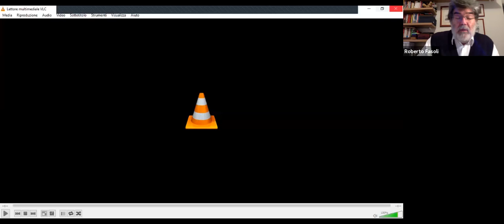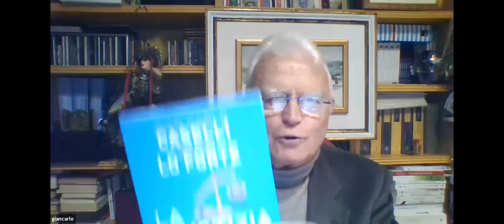15 novembre. Agromafie ed ecomafie.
Quinto appuntamento del percorso formativo promosso dalla Consulta  della Legalità della Camera di Commercio di Verona in collaborazione con Avviso Pubblico. Il percorso è destinato a imprenditori, amministratori pubblici e cittadini per promuovere la cultura della legalità nell'economia locale.